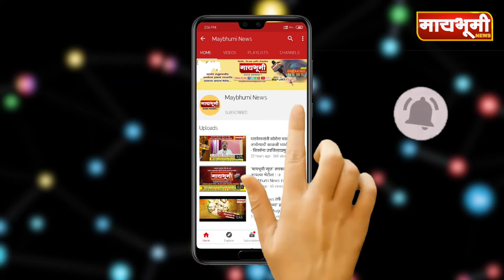पारनेर । राळेगणसिद्धी परिवाराच्यावतीने आज प्रजासत्ताक दिनी ट्रॅक्टर रॅली